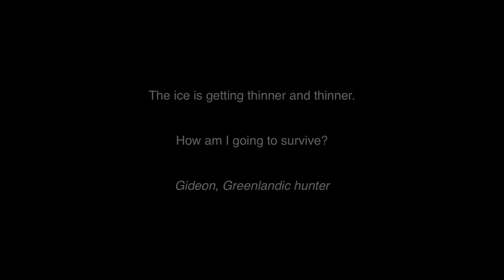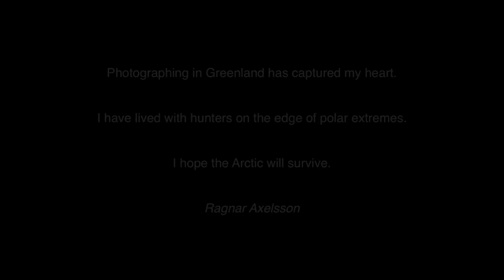RAX_LastDaysOfTheArctic_HD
LAST DAYS OF THE ARCTIC, photographs by "RAX" Ragnar Axelsson, documents the vanishing Inuit hunting culture in Greenland and Baffin Island, Canada, caused by global warming, environmental, and cultural changes.

Special thanks to Look3 Festival of the Photograph in Charlottesville, Virginia, USA, and FotoMagico.

Post-production by Brooks Walker-Borealis Works.